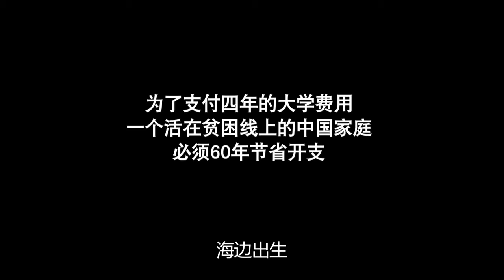城和乡 (Town and Country) | 为什么贫穷? | (纪录片)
中国：教育价值几何？ 在中国，教育在农村地区和城市地区之间有一条巨大的鸿沟。 即使是最小的孩子也知道这一点。

该影片最初作为“为什么”系列的一部分“为什么贫穷”发行。了解有关该项目的更多信息：

关于“为什么”

我们认为免费获取信息是一项人权。

为了与信息获取不平等作斗争，“为什么”制作并捐出纪录片给那些缺乏信息的国家，并将纪录片分发给世界各地的广播公司。